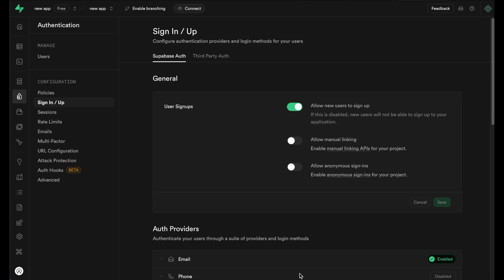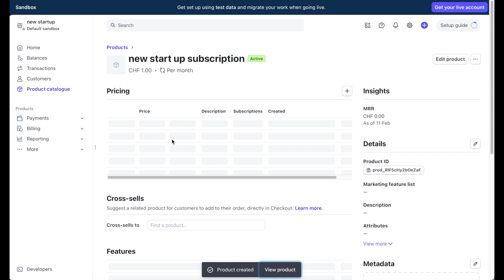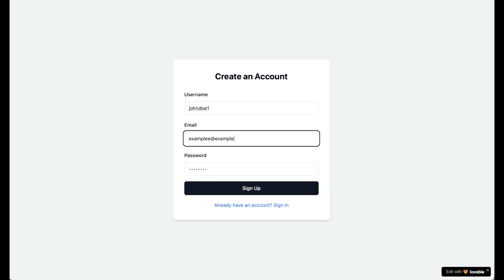Using Lovable AI to build a SaaS | Startup | Part 2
Using Lovable AI to build a SaaS (startup) from scratch

My name is David, I am a Swiss doctor💊💉I show personal tips & tricks on how to develop your ideal study habit.
I also make videos about other things that interest me :-)